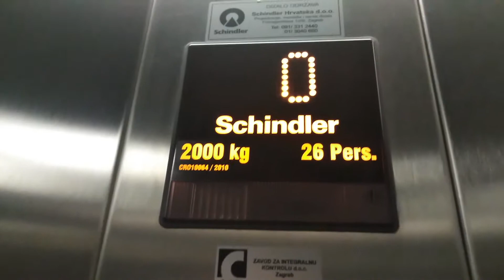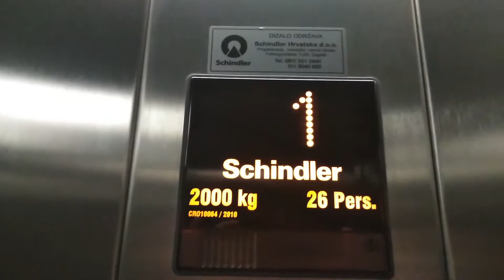Very nice Schindler 2400 in C&A! @ Portanova in Osijek, Croatia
This lift is very nice! I really like the pre-start!

Capacity: 2000 kg / 26 persons
Type: Traction
Installed: 2010
Floors served: 2 (0 - 1)